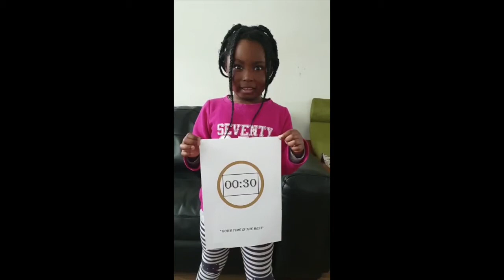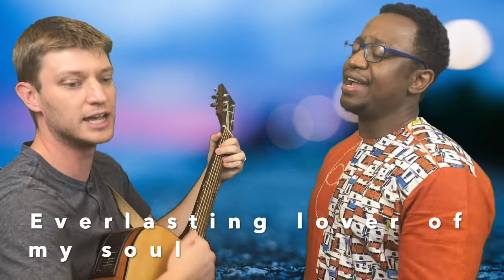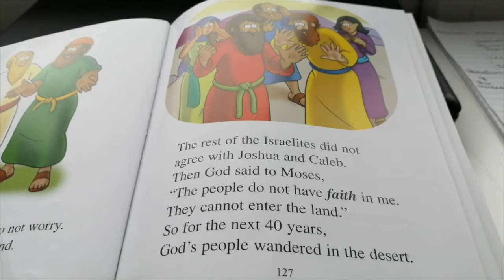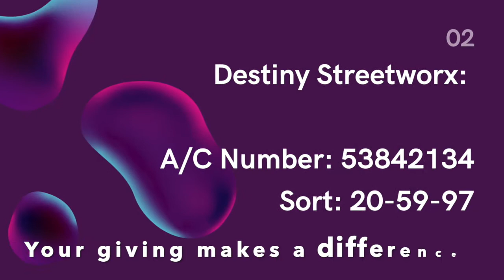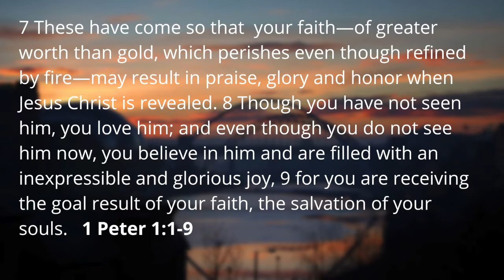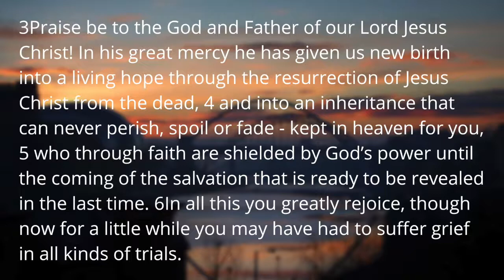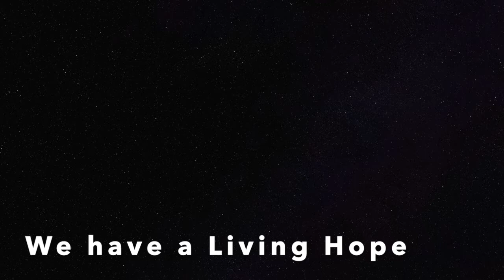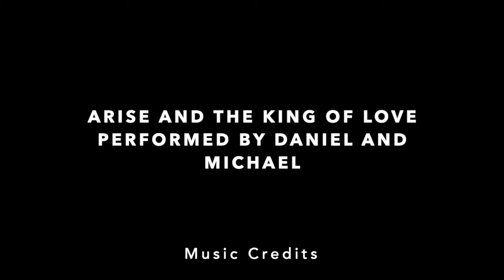Letter of Hope - Reasons to be Hope-Filled!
A new series from 1 Peter known as the 'Letter of Hope'. In difficult times we need to find a supply of Hope and its found here! Find out how and why as Pastor Tim Brown opens up the book of Peter. You'll be glad you found Destiny Church today!